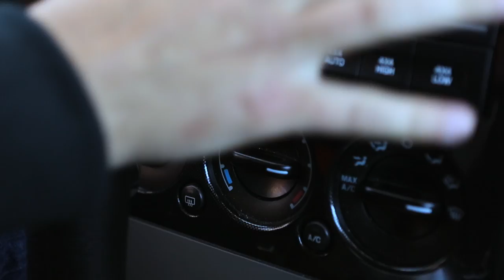R2-D2 USB Car Charger from ThinkGeek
-R2-D2 USB Car Charger
-A ThinkGeek creation and exclusive!
-Officially-licensed Star Wars merchandise
-Compatible with anything that charges via USB (iPhones, smartphones, iPads, tablets, GPSes, etc.) as long as you have the cable
-Two (2) USB charging ports
-Each port provides 2.1 Amps (enough to charge 2 tablets simultaneously)
-R2-D2's dome rotates and lights up; he whistles and beeps (when power is connected and when your device begins to charge; force him to animate by pressing his center button which turns power to the ports on)
-Flexible arms allow you to customize him to best fit your vehicle's cupholder
-Blue/red LED inside the front radar eye lens indicates USB port power status
-Dimensions: 5 1/2" tall, 3 1/2" wide at widest, 2" diameter at bottom (to fit cupholder), cable 36" long
-Includes: R2 unit with 2 USB ports, 12V vehicle cigarette lighter adapter